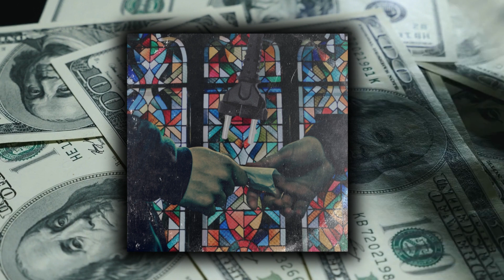"The Plugs That Meant It" Benny The Butcher X Cam'ron Type Beat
Rap Instrumental